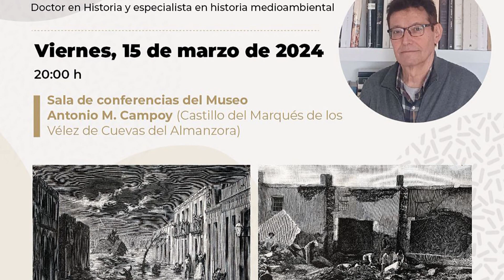01 La Riada de 1973 - Presentación Conferencia Juan García Latorre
CICLO DE CONFERENCIAS:

"Las riadas de 1973: precedentes, efectos y consecuencias de un desastre natural"

PRESENTACIÓN CONFERENCIA:

"Entre Escila y Caribdis.
Inundaciones, sequias y sociedad en la historia almeriense"

Ponente: Juan García Latorre